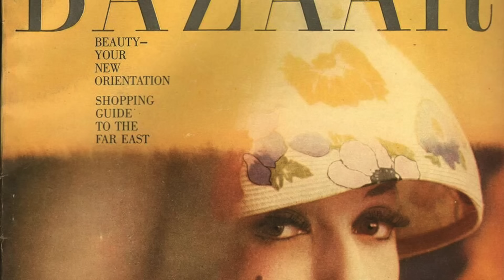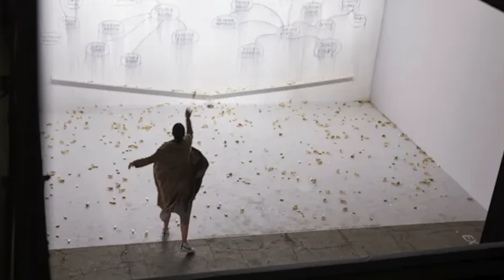¿LA MODA ES ARTE? ENSAYO SOBRE LA ESTÉTICA ACTUAL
RRSS (Alejandro Acosta)

En esta columna de opinión virtual y vídeo ensayo abordamos el panorama artístico y estético actual a través de un ejemplo como la moda y sus satélites. A pesar de que este debate es claramente posmoderno y aparentemente está resuelto, los nuevos escenarios en los que desarrollamos la cultura invitan a reflexionar desde nuestras perspectivas, aplicando una serie de circunstancias que ni de lejos existían cuando el Pop Art hacía de las suyas.

Se trata de un tema totalmente abierto y hecho desde la frescura de la opinión aventurada, si no estás de acuerdo con lo expuesto o tienes información que puede aportar candela al debate estaré encantado de leerte en comentarios.

Recuerda que tienes una lista completa dedicada a estos temas sobre pensamiento contemporáneo.